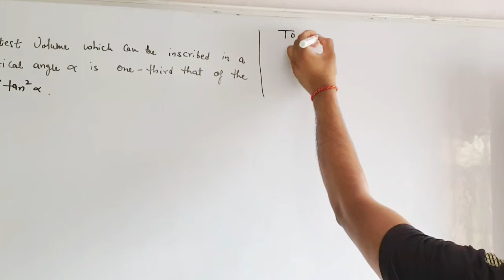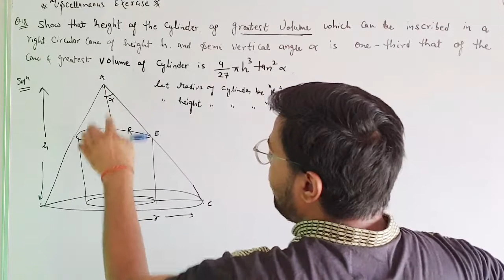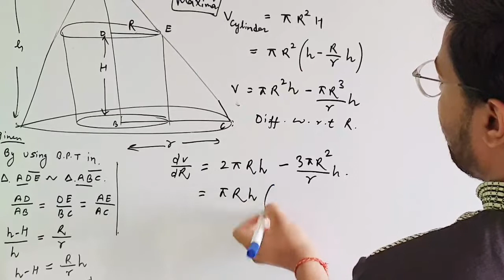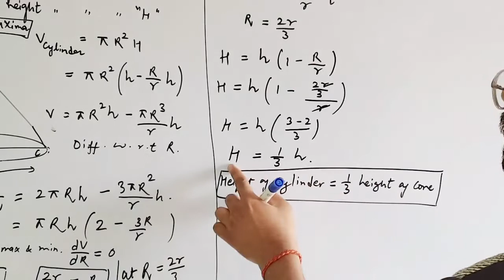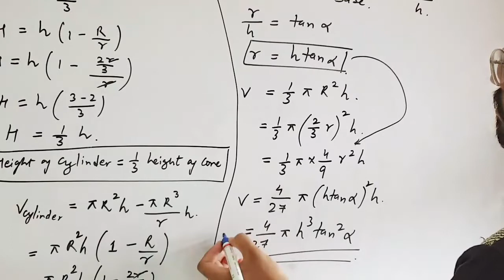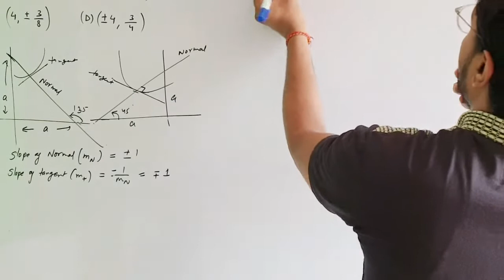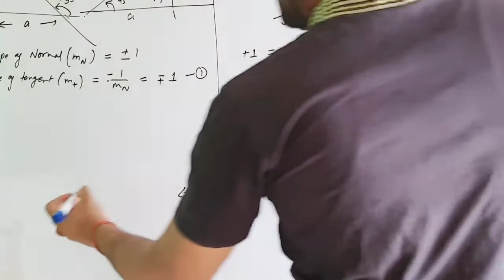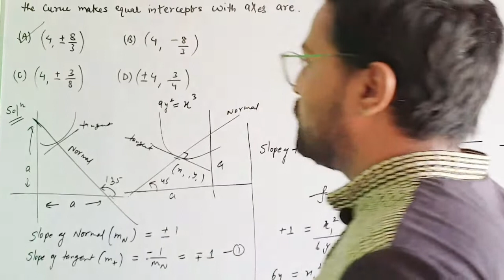Application of Derivatives||MISCELLANEOUS EXERCISE||CHAPTER 6||CLASS12|| IMPORTANT QUESTIONS||part11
Topics: MAXIMA AND MINIMA
APPLICATION OF DERIVATIVES
CHAPTER 6
RATE OF CHANGE
INCREASING/,\DECREASING
TANGENTS || NORMALS
APPROXIMATIONS
MAXIMA MINIMA

HERE WE COVER:

Miscellaneous Exercise : -QUESTION NUMBER 2,3,5,6,8,9,10,11,12,18,24

Er. PARVEEN

TEAM PCBM